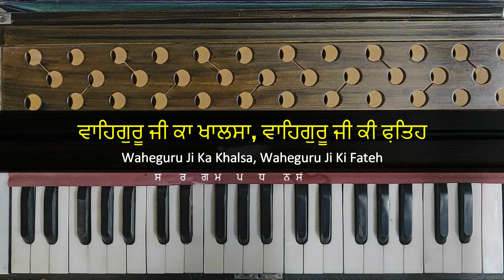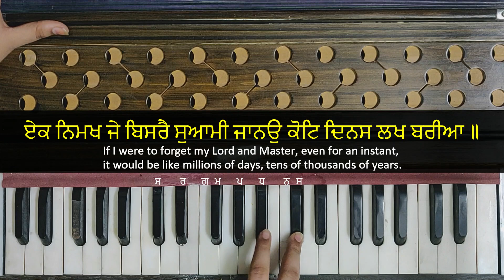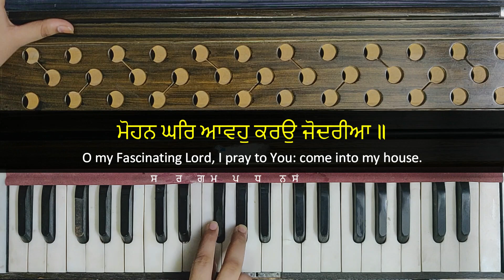Mohan Ghar Aavoh Karoh Jodariya | Bibi Parampreet Kaur Ji(Delhi) | Learn Shabad Kirtan | Male Scale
Waheguru ji Ka khalsa Waheguru ji ki Fateh Sadh Sangat Ji

This channel is an initiative to share Gurbani Kirtan. Please forgive me for any mistakes. Keep Supporting.
If you want me to make video of any particular shabad, then kindly share its link in comment section below and I will try my best to upload it as soon as possible.